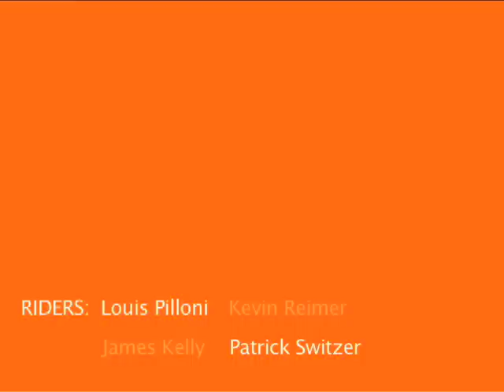Orangatang 4President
Louis Pilloni, James Kelly, Kevin Reimer and Patrick Switzer ragging down mountains.  Filmed by Adam 2.

Keven - Rayne Avenger with kahalanis / hellcat, fliped randal 180s, 4 prez

James- sec 9 bomb hill, 35 degree randals 180 hangers / loaded Dervish with randals 180s

Louis- wood rogers bros with smokies/ loaded dervish with randal 180s

Patrick- Reavnger with kahalanis/ Rayne Nemis with Bear trucks or kahalanis